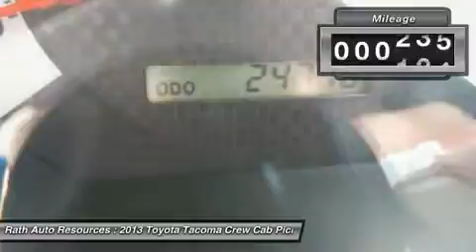2013 Toyota Tacoma 15575A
2013 TOYOTA TACOMA Fort Smith, AR
Stock# 15575A

Rath Auto Resources
4515 Towson Ave

From work to weekends, this Silver 2013 Toyota Tacoma PreRunner powers through any situation. The durable Gas V6 4.0L/241 engine produces freight train-like torque whenever you need it. Own the road in this vehicle. It's outfitted with the following options: Vehicle stability control, Variable-assist pwr rack & pinion steering, Traction control, Tire pressure monitor system, Tilt & telescopic steering wheel, Sun visors w/front passenger vanity mirror, Smart stop technology, Side-door impact door beams, Rear wheel drive, and Rear leaf-spring suspension w/staggered outboard-mounted gas shock absorbers. For a hassle-free deal on this must-own Toyota Tacoma come see us at Rath Auto Resources, 4515 Towson Ave, Fort Smith, AR 72901. Just minutes away!